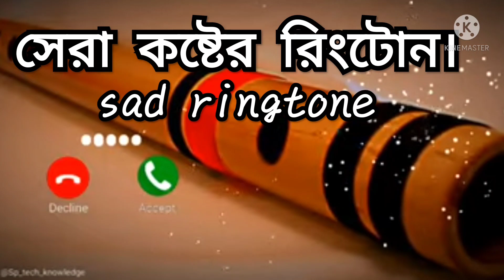সেরা কষ্টের রিংটোন। New sad ringtone 2021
সেরা কষ্টের রিংটোন। New sad ringtone 2021_Very Sad Emotional ringtone _bangla ringtone_Mp3 Ringtone.

new bangla ringtone#

mobile gaming#